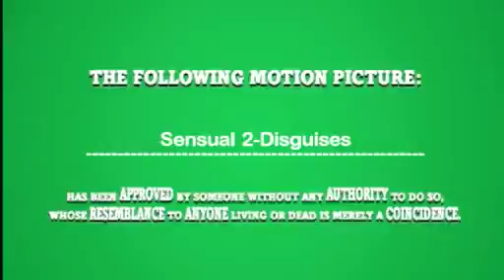Sensual 2 Disguises HQ